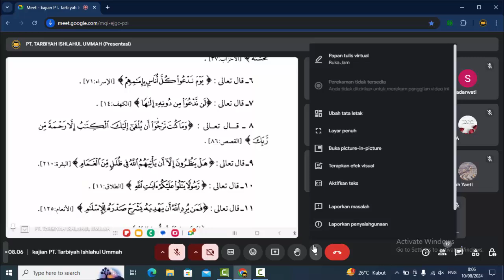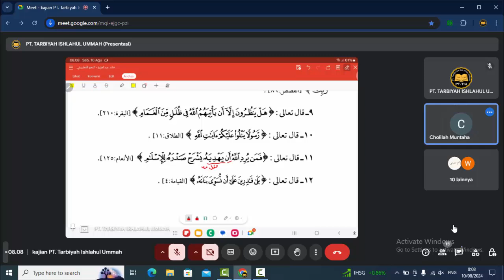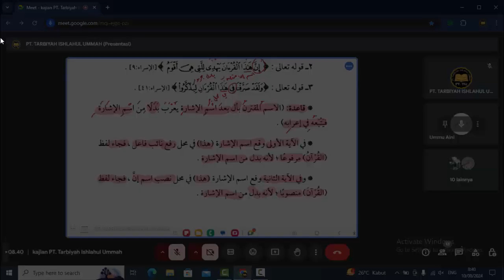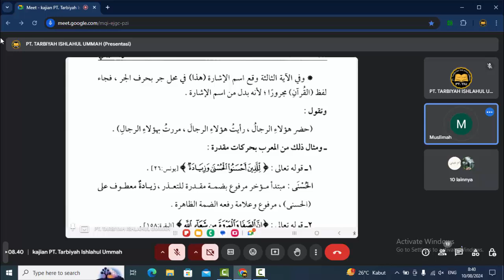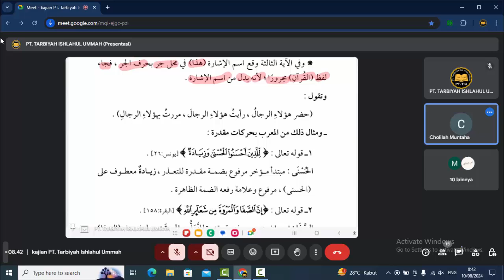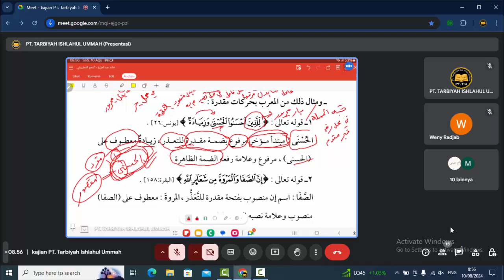FAIDAH MENGETAHUI MAHALLUL I'RAB // NT 10AGUSTUS24